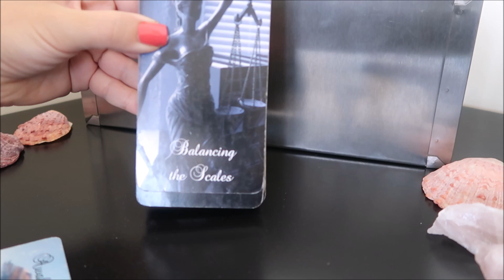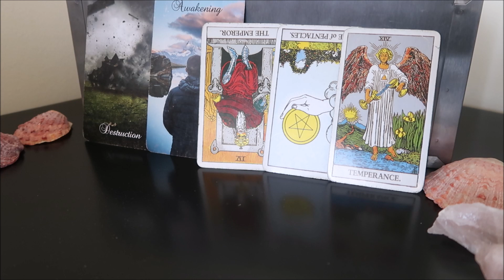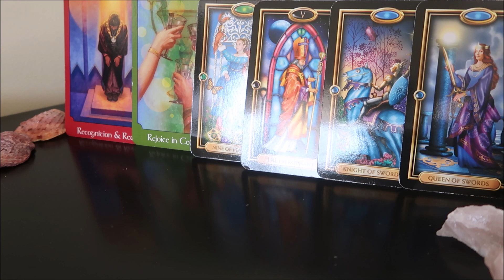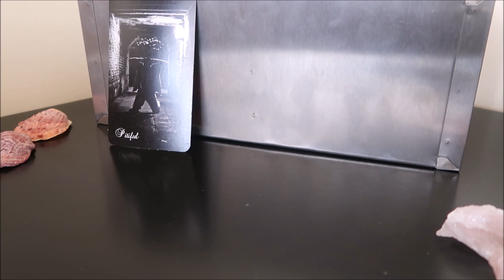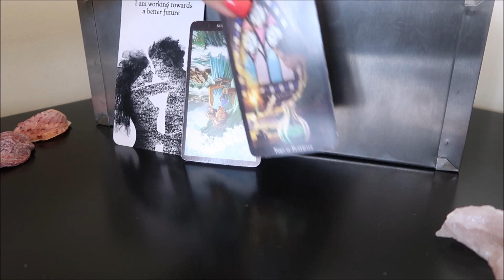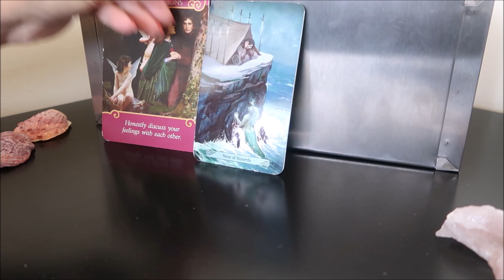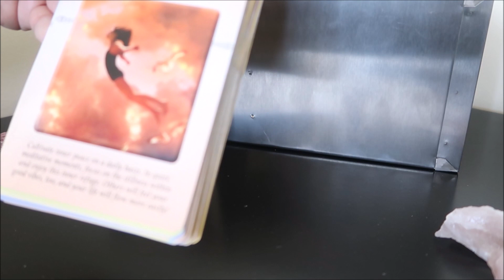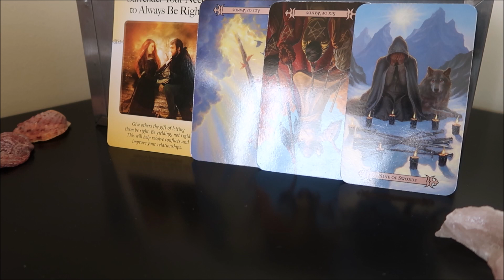🔮 Previsioni Settembre 2019 🔮 Segni di Aria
Lettura dei tarocchi per il mese di settembre 2019 per i segni di aria, Gemelli, Acquario e Bilancia.